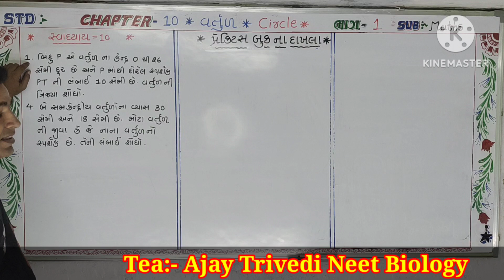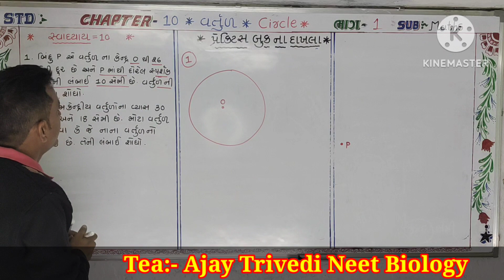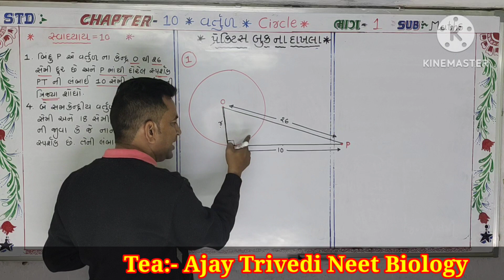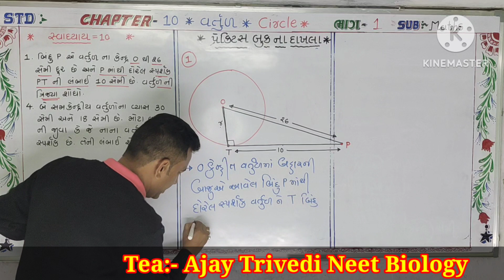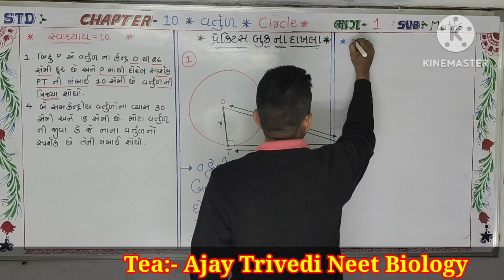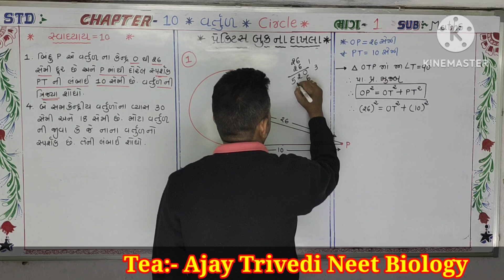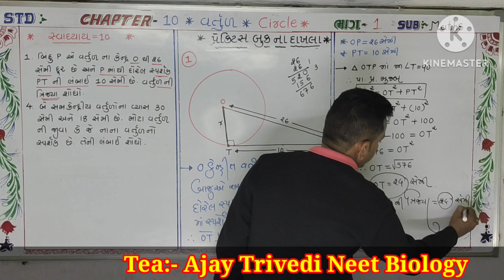Std 10 Maths ch 10 (વર્તુળ)🅸︎🅼︎🅿︎ 🆂︎🆄︎🅼︎🆂︎ of practice book for board exam,,, 📚📚📚